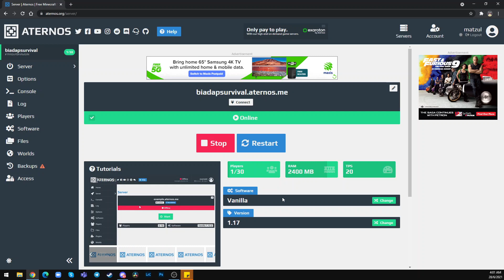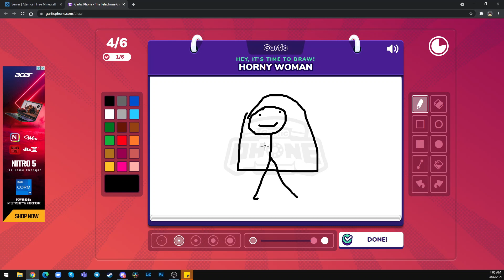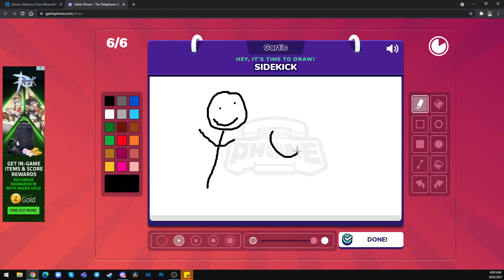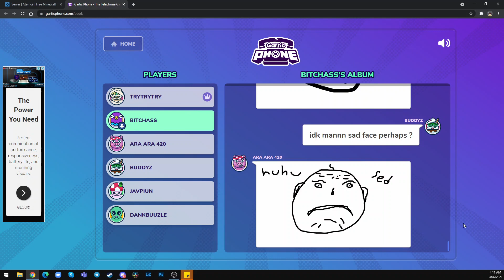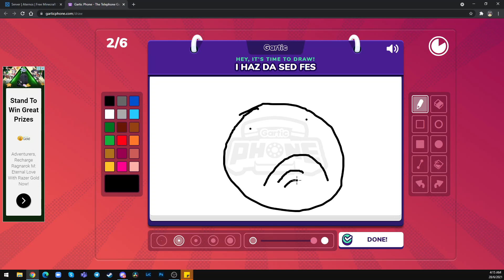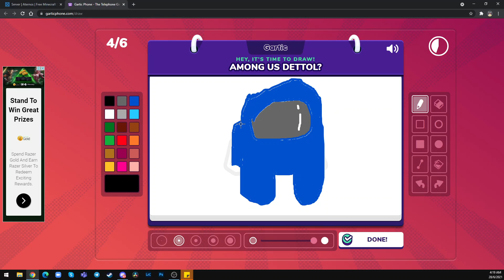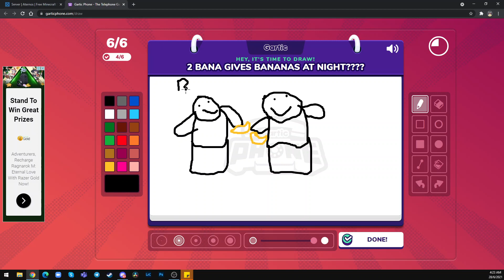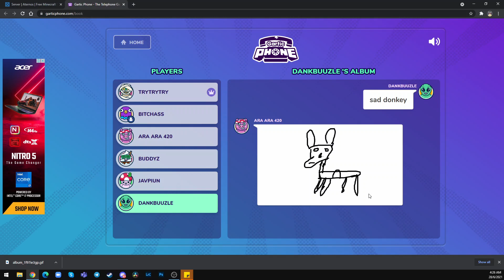We draw then we try to guess what others are trying to draw